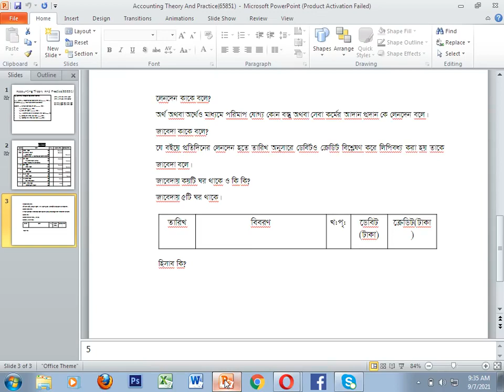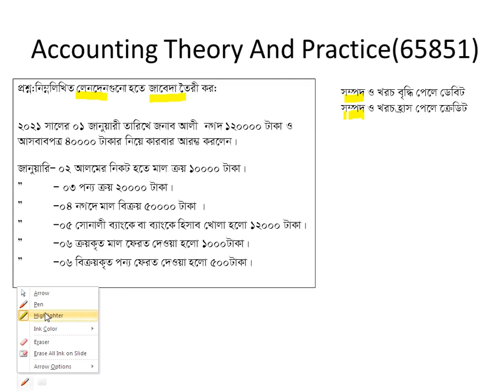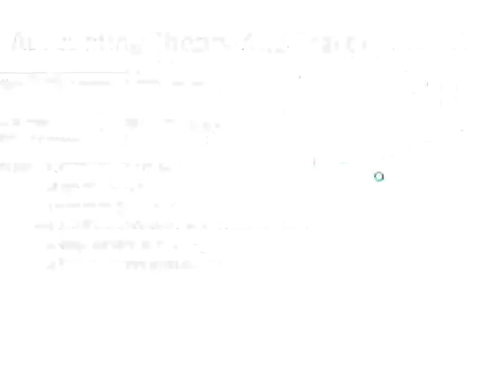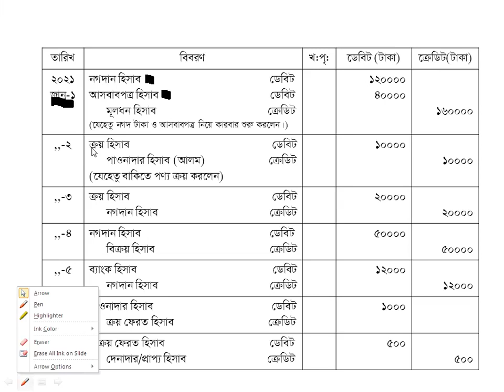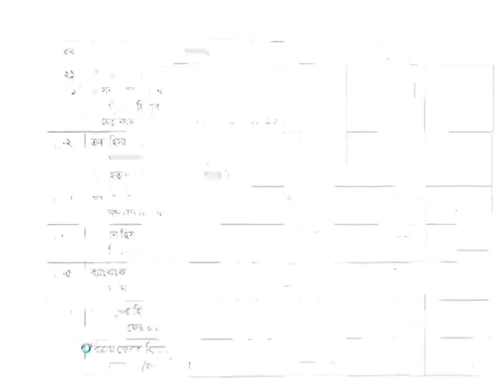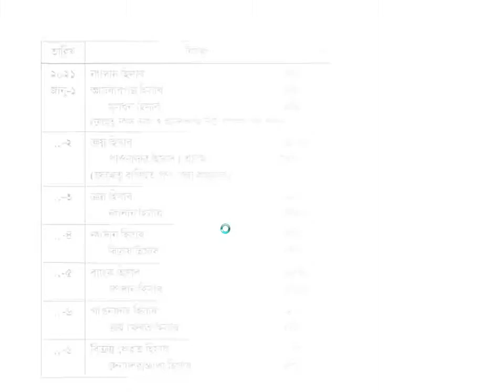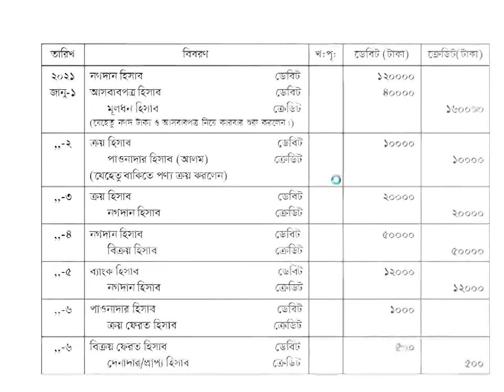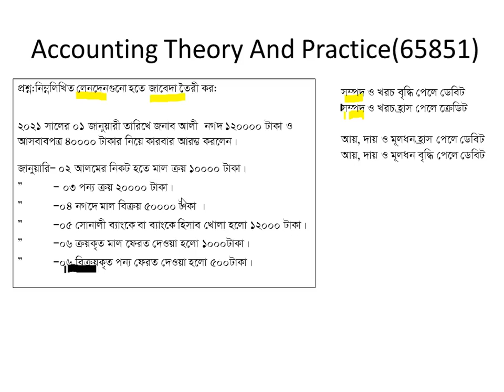Accounting Theory and Practice (65851) Class 09 | Rajshahi Polytechnic Institute (RPI)